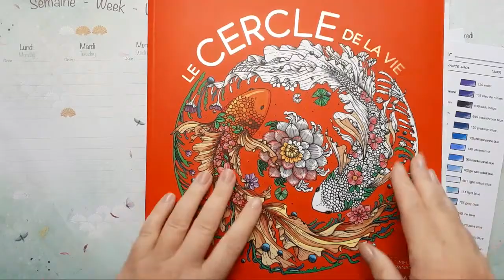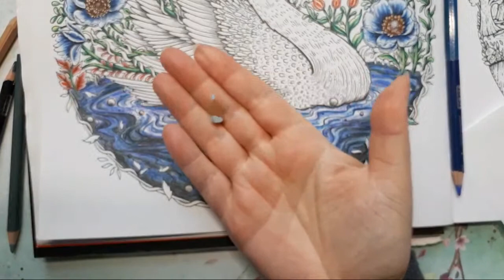🔴LIVE COLOURING - Swan / Cygne part 2 : eau scintillante / shimmering water - Circle of life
Coloriage en live de la magnifique page du Cygne dans Le Cercle de la Vie (Circle of Life), le livre de coloriage de Melpomeni Chatzipanagiotou aux éditions Marabout.

Live Colouring of the wonderful page of the Swan in the Circle Of Life, the coloring book by Melpomeni Chatzipanagiotou.

Cygne partie 4 :

Si vous souhaitez acheter ce livre,  voici le lien :
Melpomeni Chatzipanagiotou, Le cercle de la vie (édition Marabout)

Au Canada :
Melpomeni Chatzipanagiotou, Circle of Life (Thunder Bay Press edition)

To purchase this book :
Melpomeni Chatzipanagiotou, Circle of Life (Thunder Bay Press)

Matériel :

Liens vers Amazon France :
Caran d'Ache Luminance set de 76
Caran d’Ache Luminance Assortiment Portrait set de 20

Art supplies :
Caran d’Ache Luminance pencils, set of 76
Caran d’Ache Luminance pencils Portrait Assortment (20 colors)
8 pcs Pencil Extenders